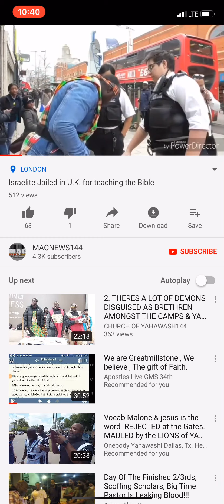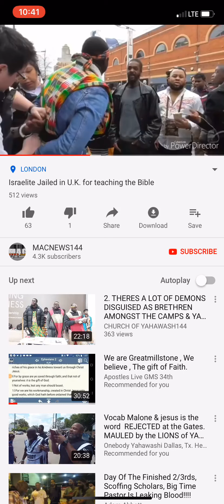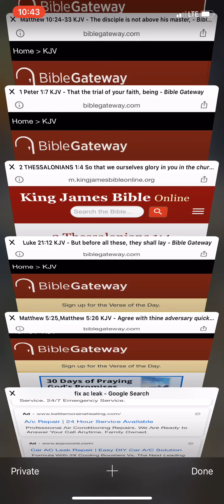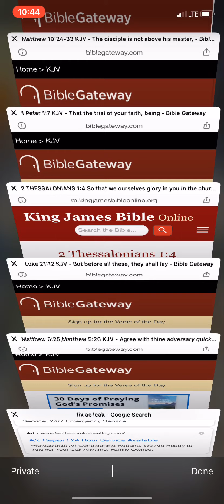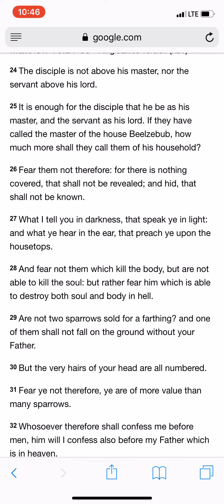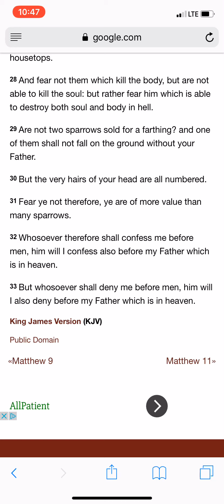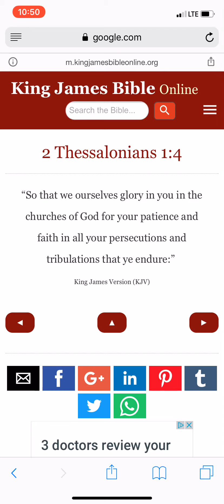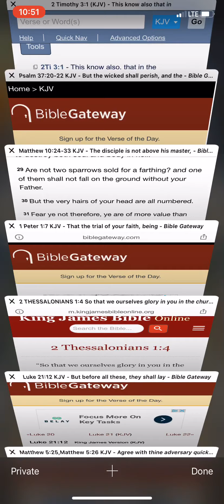Some of us will be thrown in jail for this truth